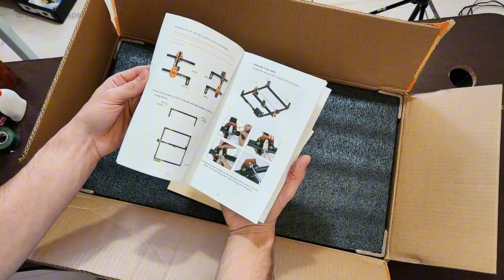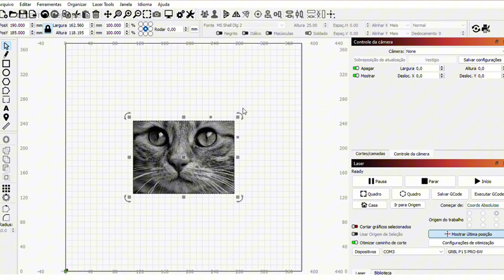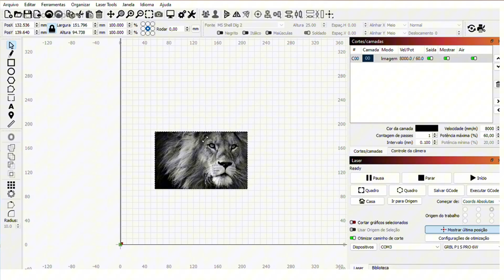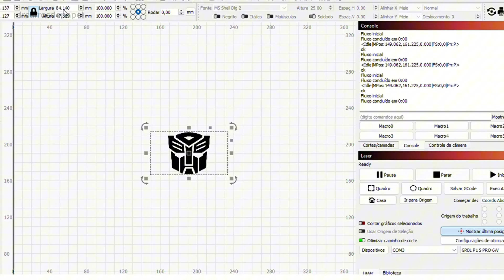Testei a Gravadora a Laser Acmer P1 S Pro 6W - Vale a Pena?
Testei a Gravadora a Laser Acmer P1 S Pro 6W!
Será que ela realmente é tudo isso? No vídeo de hoje eu faço o unboxing completo, mostro a montagem passo a passo, testo a máquina na gravaçao e no corte em mdf.

Link Oficial da Máquina